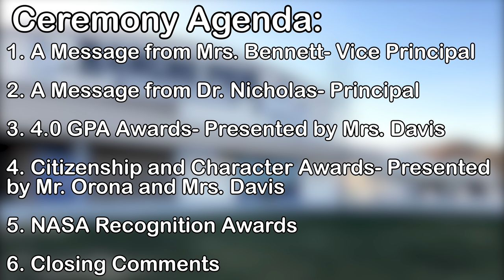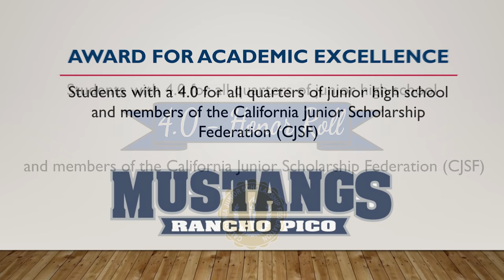8th Grade Awards Ceremony May 2021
Please join us to celebrate our exceptional 2021 Rancho Pico 8th Grade Award winners!